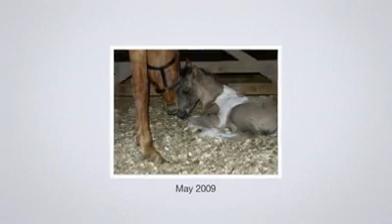A Look Back My facebook "Look Back"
An app captured Video of photo's and posts from facebook.
I think it turned out Beautiful!! Captured priceless moments, with each post, photo, "Memories" ..Tears and Smiles.  Thank you Facebook!